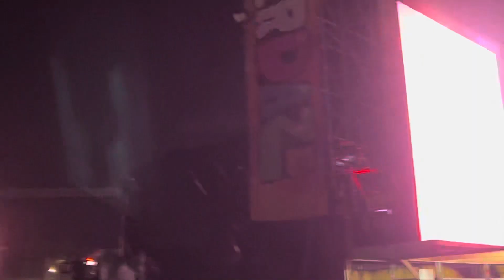BLACK EYED PEAS, MALTA EUROPE. August 15 2023